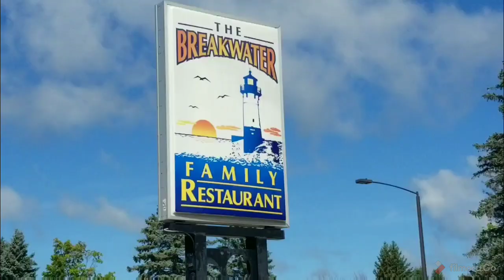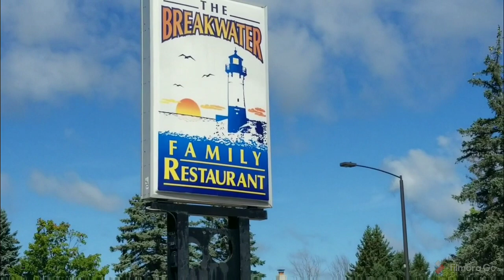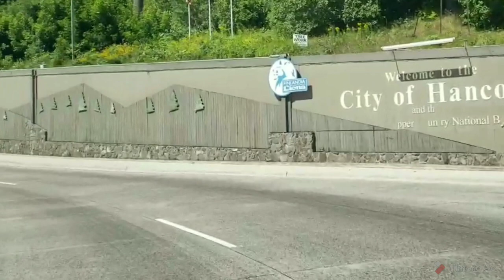Part 3 - Ironwood to Copper Harbor / Michigan U. P. Photo Vacation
From Ironwood to the Keweenaw Peninsula. Houghton, Copper Harbour. Having a ball and taking a lot of interesting photos. See you down the road...